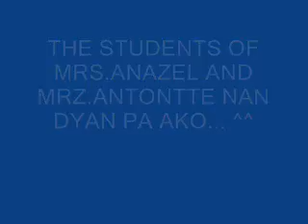KINGS MONTESSORI SCHOOL